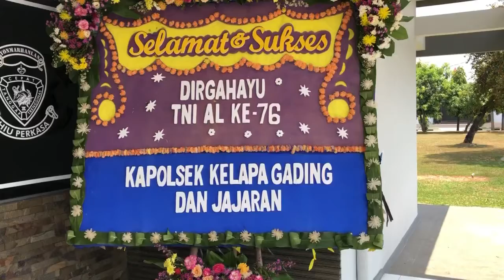Yonmarhanlan III Bersama Polsek Kelapa Gading Rayakan HUT TNI Angkatan Laut Ke 76